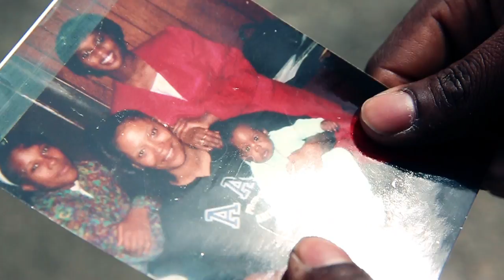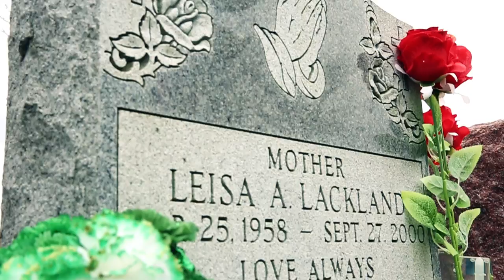VIC MULA - 4 MOTHERS